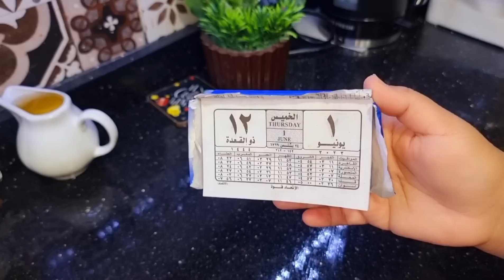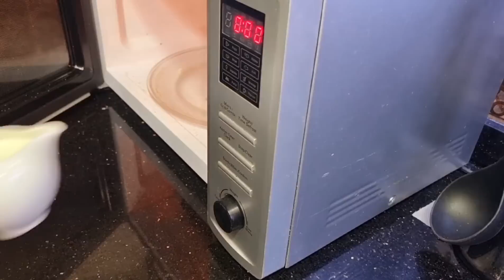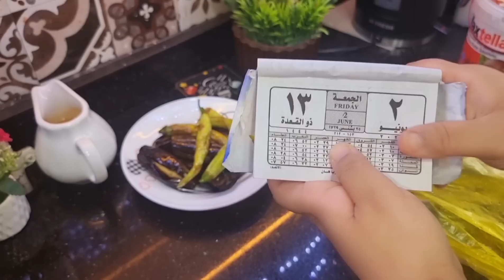وكان فضل الله عليك عظيما ❤️💃 روتين الخميس في البدريه يوم عاصفه ومطر الجو وحش 😢